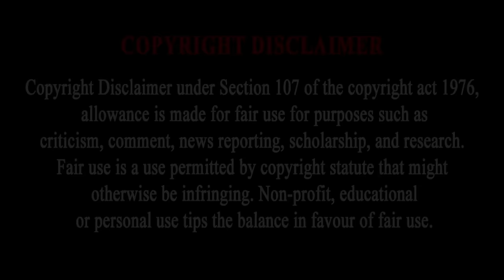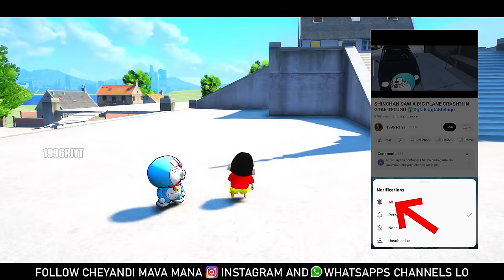Granny VS Grandpa Fight in Magical Free Fire ClockTower In Gta5 Telugu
Credits: